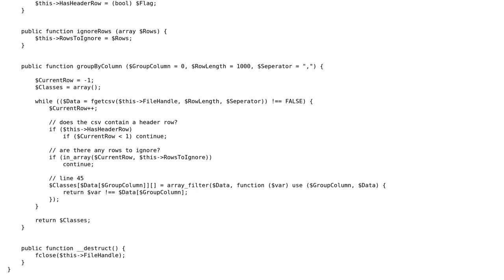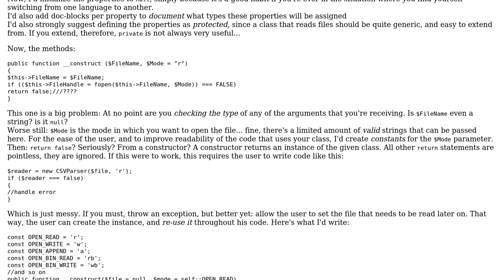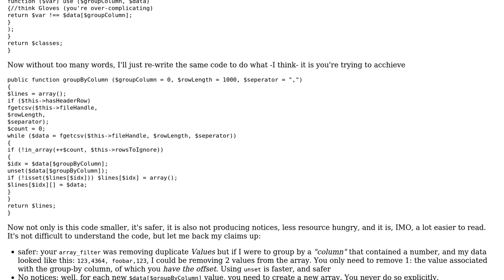Code Review: Grouping a CSV by column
With thanks & praise to God, and with thanks to the many people who have made this project possible! | Content (except music & images) licensed under CC BY-SA | Music | Images & others | With thanks to user Ian Brindley user Elias Van Ootegem and the Stack Exchange Network Trademarks are property of their respective owners. You are responsible for your own actions.